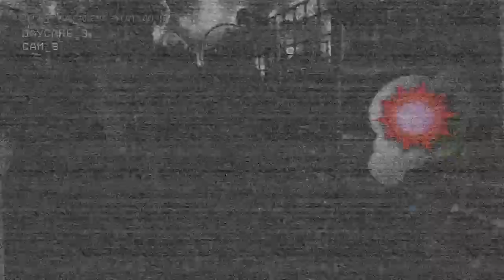Five nights at Freddy ruin 2 rude and crude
Im making a pizza whiting this